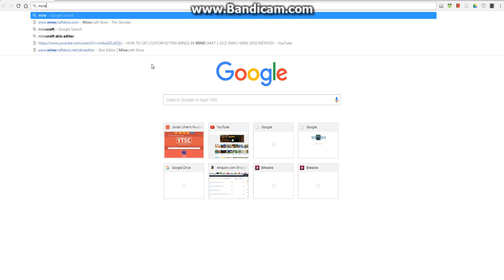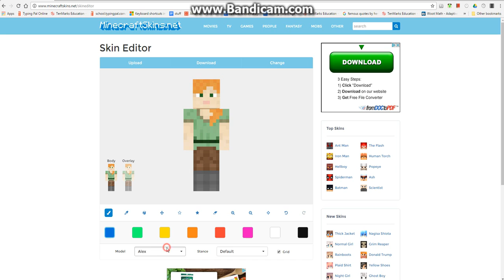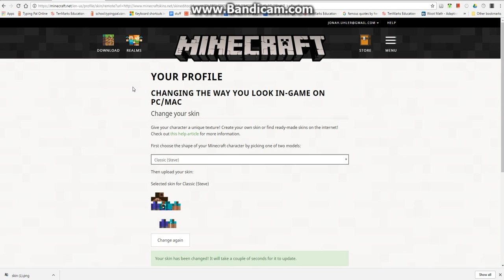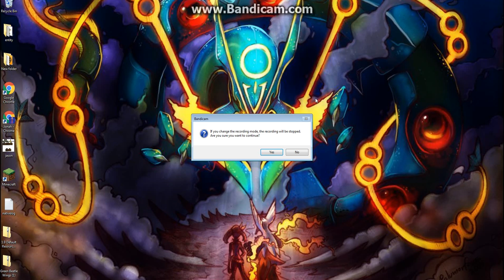how to change minecraft dkin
just watch and it glitches out :(